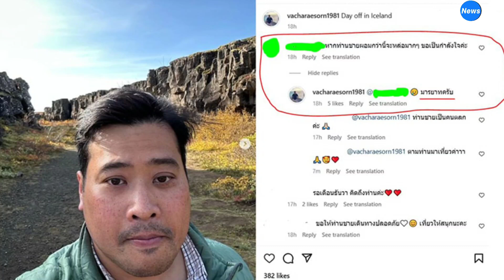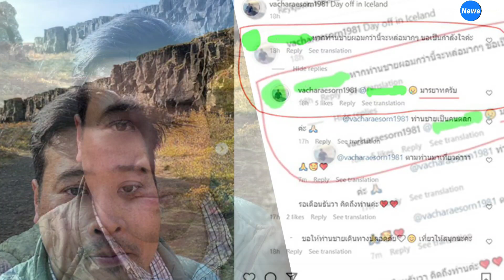ท่านอ้น วัชรเรศร ตอบสั้น ๆ ในไอจี คนคอมเมนต์ผอมกว่านี้จะหล่อมาก สะดุ้งกันทั้งแผง !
เมื่อวันที่ 1 ตุลาคม 2566 ท่านอ้น วัชรเรศร  วิวัชรวงศ์ ได้ในอินสตาแกรมส่วนตัว vacharaesorn1981 ขณะไปเที่ยวที่เมือง Reykjavik ประเทศไอซ์แลนด์ และขับรถโรดทริปไปยังอุทยานแห่งชาติ Thingvellir และสถานที่ต่าง ๆ ภายในเกาะ ชื่นชมธรรมชาติที่สวยงาม และมีคนเข้ามาคอมเมนต์มากมาย

          อย่างไรก็ตาม ได้มีคนหนึ่งเข้ามาคอมเมนต์ว่า "หากท่านชายผอมกว่านี้จะหล่อมาก ๆ ขอเป็นกำลังใจให้ค่ะ" ซึ่งท่านอ้นก็ได้เข้ามาตอบสั้น ๆ ว่า "มารยาทครับ" ก่อนที่คอมเมนต์นี้จะถูกลบออกไป

          จากนั้นในช่องคอมเมนต์ของท่านอ้น ก็มีคนเข้ามาคอมเมนต์กันหลากหลาย จนหลายคนต้องไปเตือนว่าเขียนอะไรก็เบา ๆ หน่อย ให้เกียรติคนอื่นบ้าง การไม่ทักหรือพูดถึงรูปร่างของคนอื่นถือเป็นมารยาทสากล แต่คนไทยกลับเอามาพูดวิจารณ์กันตรง ๆ ไม่อ้อมค้อม ในเรื่องที่ไม่ควรพูด ซึ่งเป็นการเสียมารยาทอย่างมาก